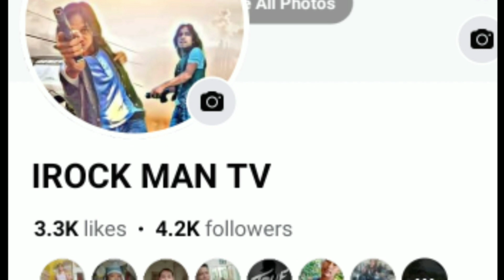"TAPAL P*KE " MAG HAHANAP TAU 😅